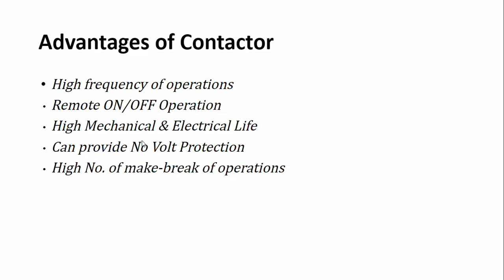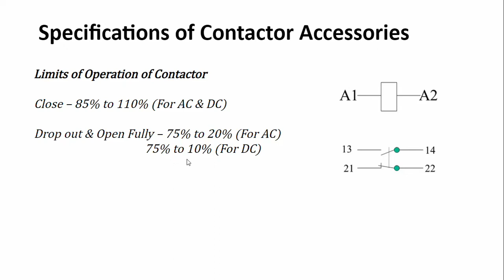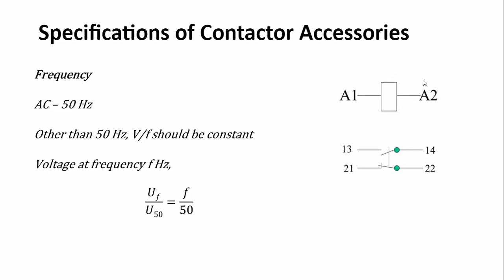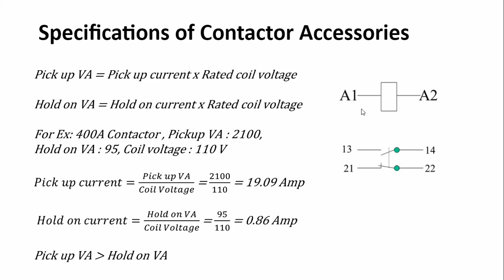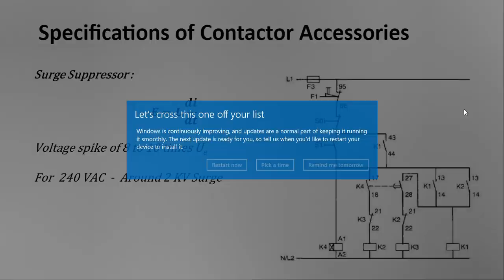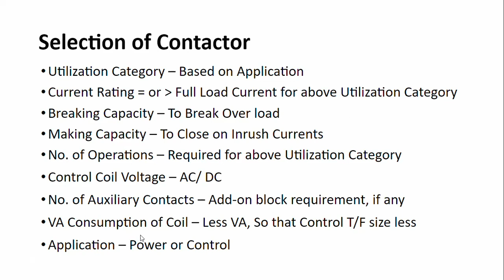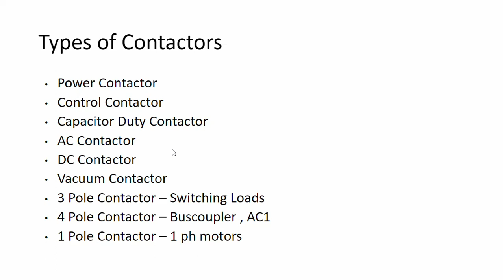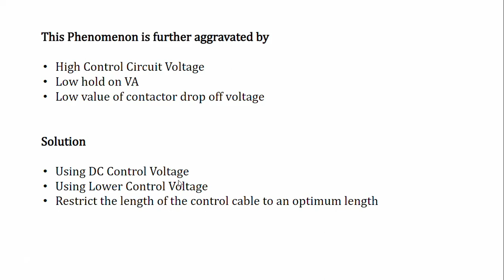Selection of Contactor || Types of Contactors || Effect of Control Cable Length in AC Contactors